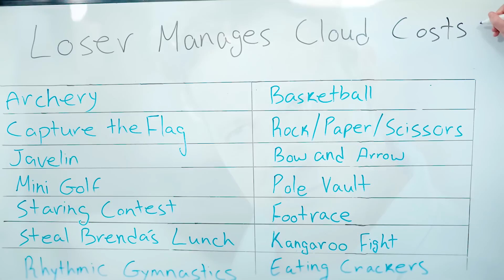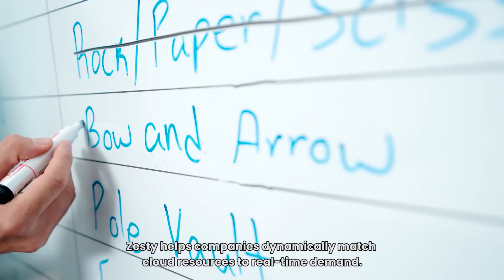Slash Cloud Costs, Not Each Other | Zesty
Stop worrying about managing cloud costs!

Automatically scale cloud resources to match your real-time demand so you can slash cloud costs, maintain perfect app performance, and reduce the effort of managing cloud infrastructure.

Production: Blue Monkeys Productions